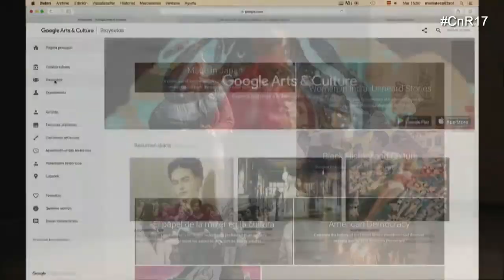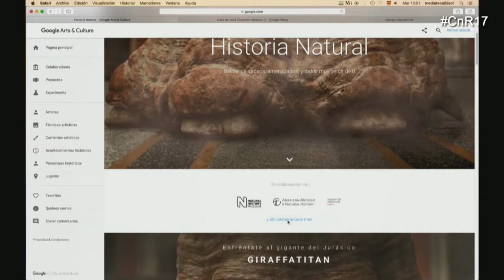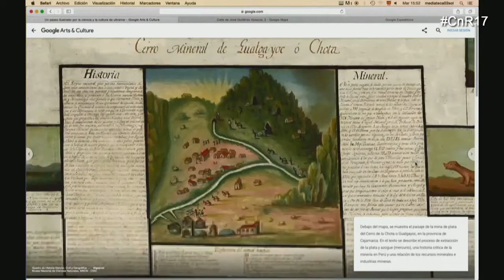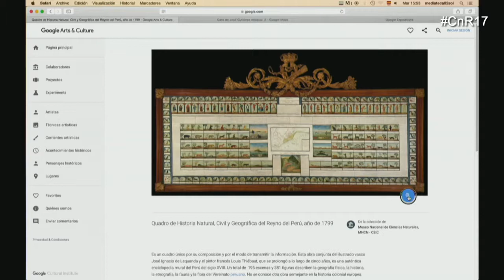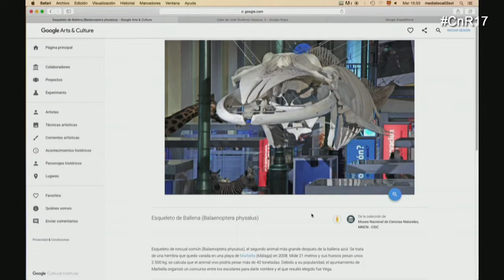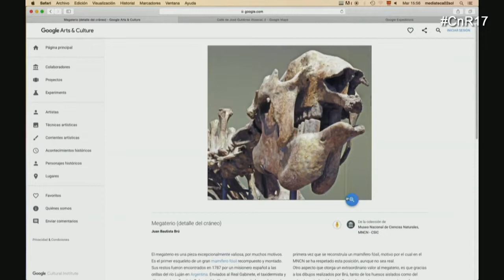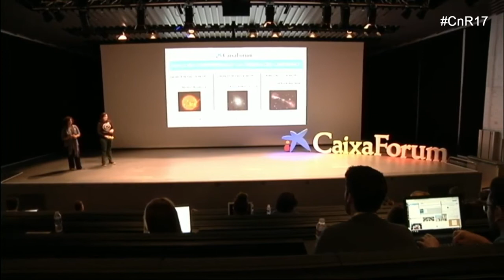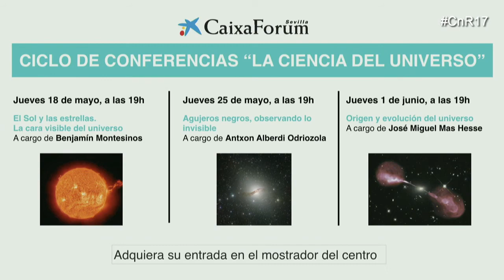Un museo en alta resolución gracias a Google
Pilar López García-Gallo y Mª Soledad Alonso Domínguez. Museo Nacional de Ciencias Naturales (CSIC).